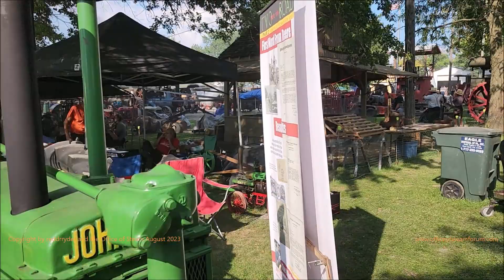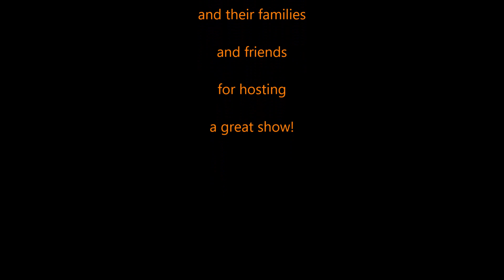85 Steam Traction Engines & Traction Engine Games at Rough & Tumble 2023 in Kinzers, PA